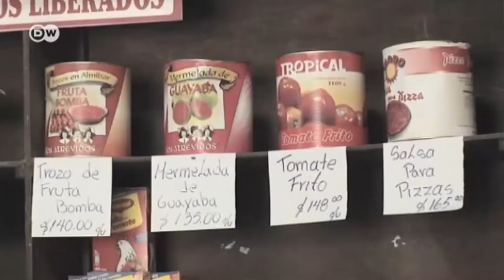`En Cuba la solución no está en lo privado, sino en una empresa estatal socialista más eficiente´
Carlos Ávila Villamar es un joven escritor cubano, estudiante de Letras en la Universidad de La Habana y agudo analista de temáticas políticas, económicas y culturales sobre su país. Dirige la revista "Upsalón", publicación literaria de su facultad. Fuente